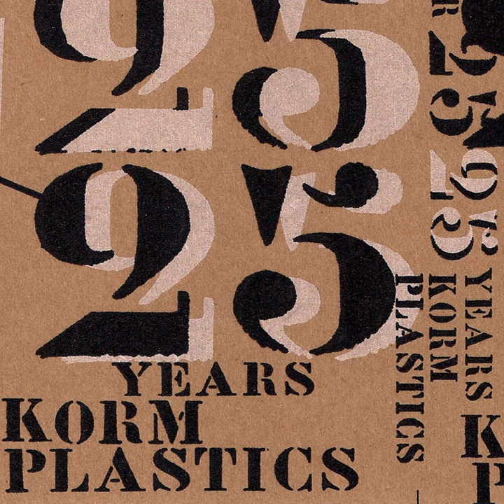Snow Pony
Snow Pony · Mirko Uhlig

The Year 25 - 25 Years of Korm Plastics